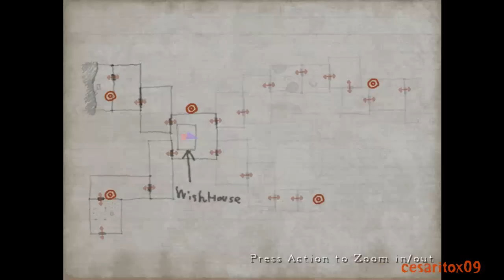Silent Hill 4 The Room PC Walkthrough Part 20 Forest 2 Level [HD]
Silent Hill 4 The Room Walkthrough
Console: PC
Game Mode: Normal

Video Description: From the point where Henry picks up the Crest Medallion, to where he continues wandering through the Forest with Eileen, collecting the doll's parts and fighting Jasper Gein's ghost.